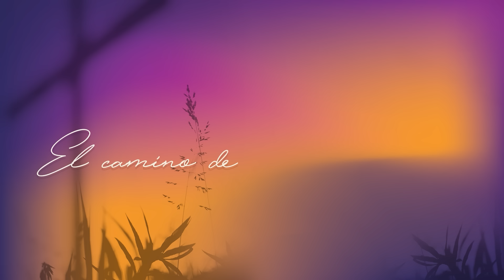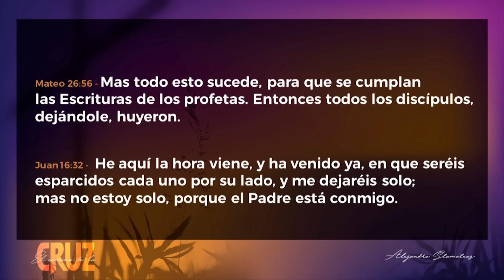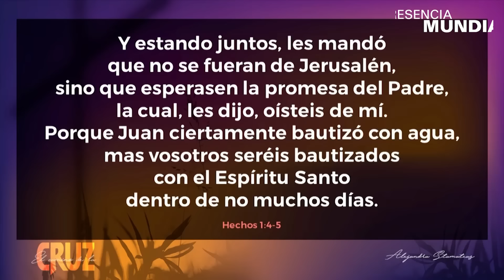"El camino de la Cruz” - Alejandra Stamateas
Charla brindada por Alejandra Stamateas el día Martes 3 de Abril de 2024. Las charlas se brindan de manera totalmente libre y gratuita en Beauchef 834, Ciudad de Buenos Aires, Argentina. o